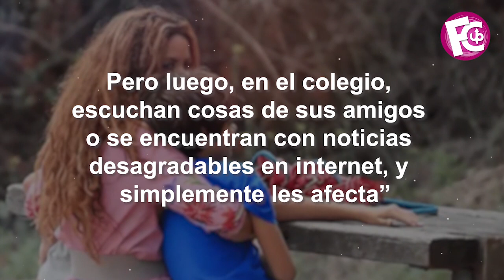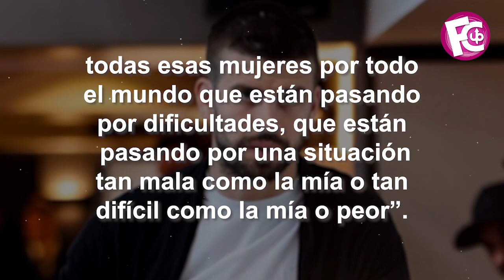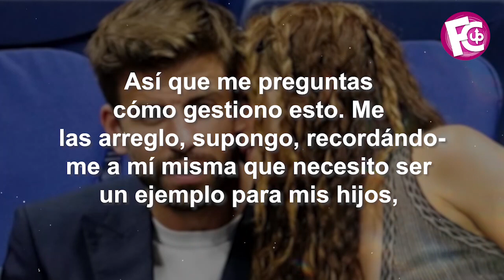🛑🔥 ¡NO LO SOPORTA MÁS! Hijos de Shakira están pagando por culpa de Piqué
La custodia de los hijos de Shakira y Piqué aún no se define, la cantante lo está dando todo.